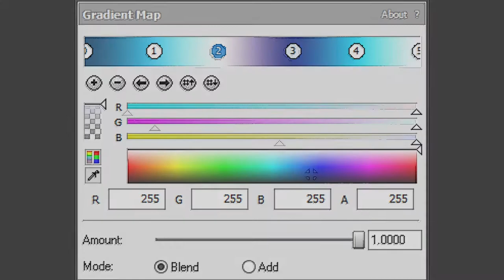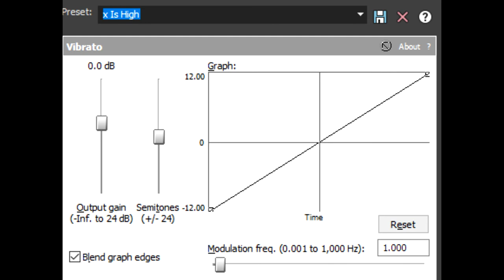How To Make Teal Flyer 3.0